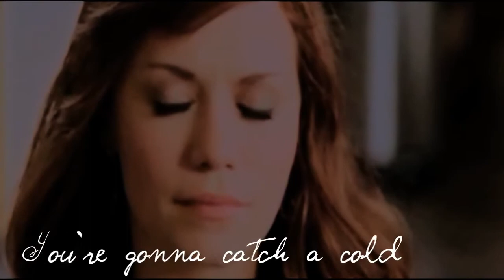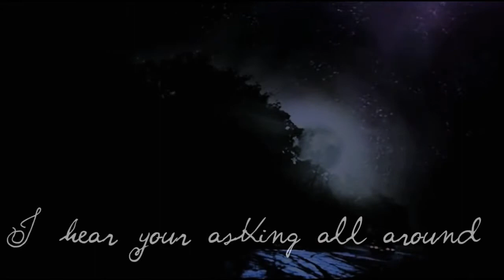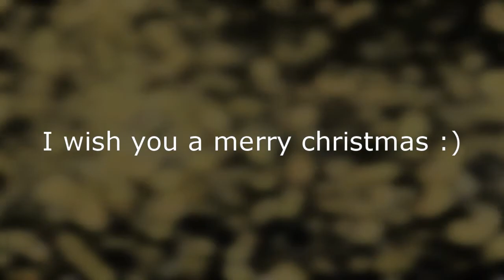Dean & Haley I Jar Of Hearts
PLEASE Wait to watch in HD 720p - It's better!

"Jar of Hearts"
Song by Christina Perri
(such a beautiful song, dont you find?)

Okay ... so ... That's my present for MANDERZ during the christmas gift exchange on the Daley Board. I tried to get inspired by the songs you like but ... I didn't. Then I choose this song and I hope you like it ...! And this is a DALEY video !! :))

The story follows the lyrics.

*I can't remember who made this wonderful manip of daley in their picture ... Tell me if you did and I'll credit you of course!*